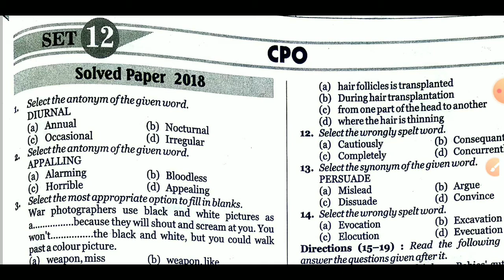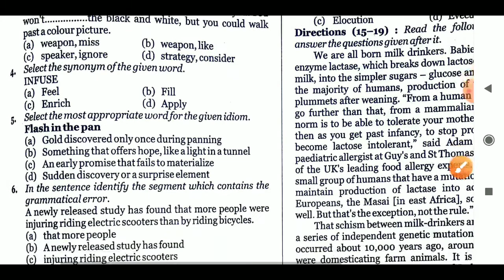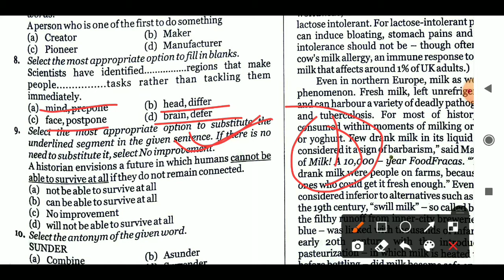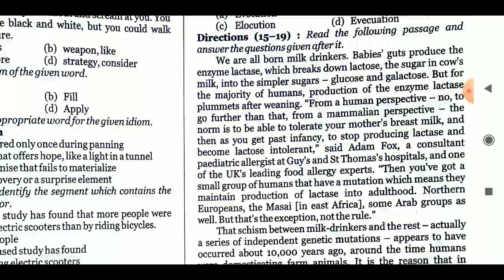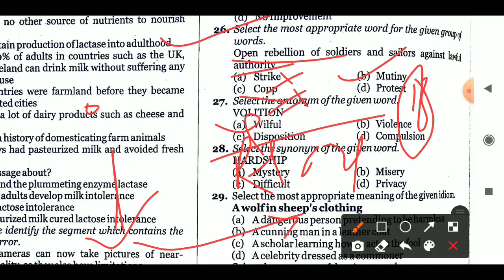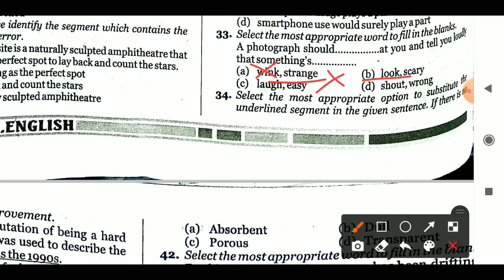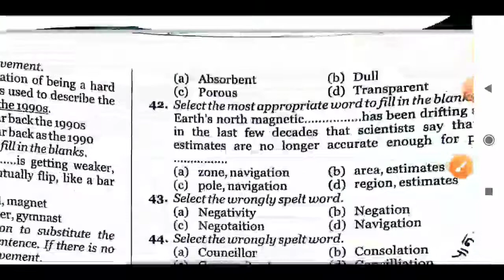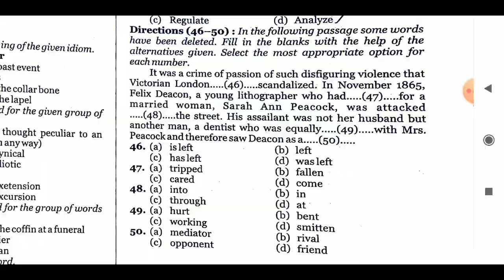MB Publication Book Solution In Hindi | Set #12 | Ssc CPO 2019 PT Exam English Questions Solution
MB publication English book is very essential for every Ssc aspirants.In this video, we will solve english questions asked in ssc CPO pt exam 2019, set #12.

MB PUBLICATION BOOK SOLUTION 2019

MB PUBLICATION BOOK SOLUTION 2016

PREVIOUS YEAR OWS, IDIOM, FIXED PREPOSITION, PHRASAL VERBS COMPILATION

PREVIOUS YEAR SYNONYMS ANTONYMS COMPILATION

STATICS GK FOR BPSC, SSC, NTPC & VARIOUS EXAMS